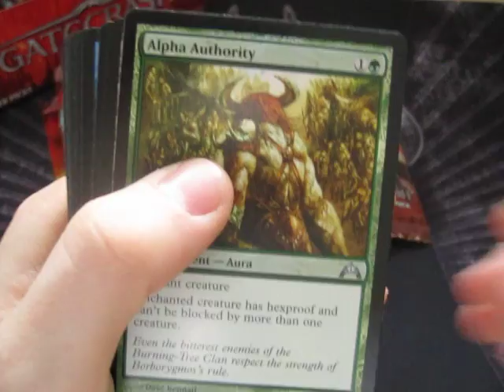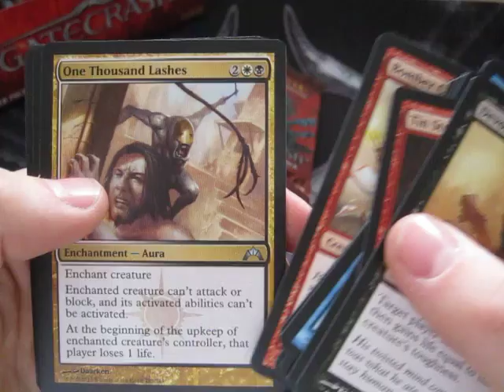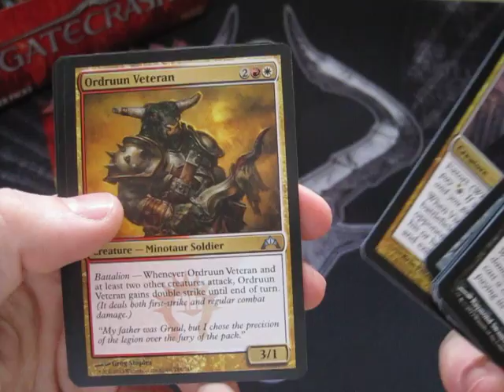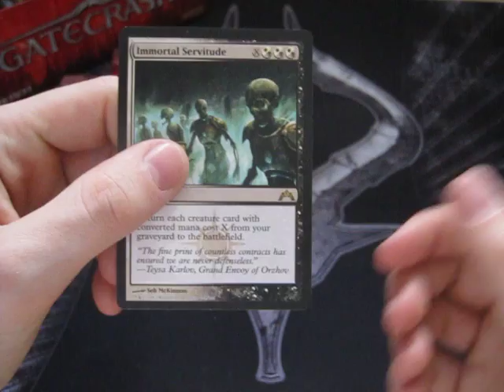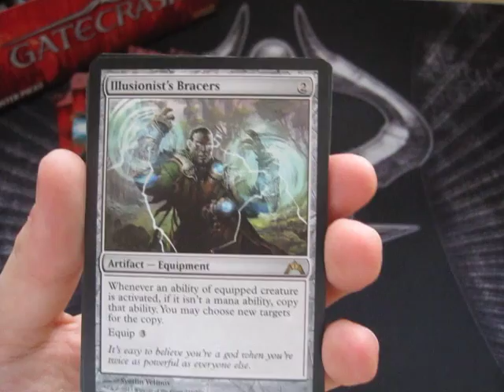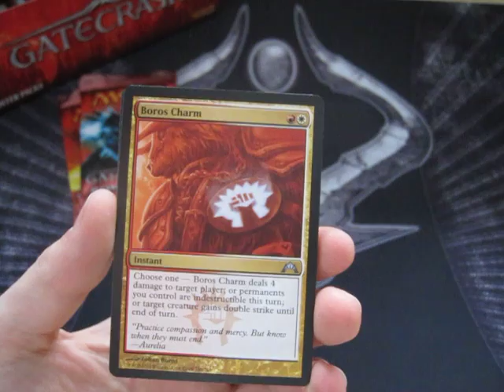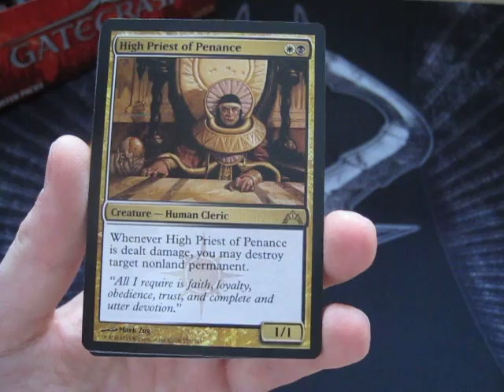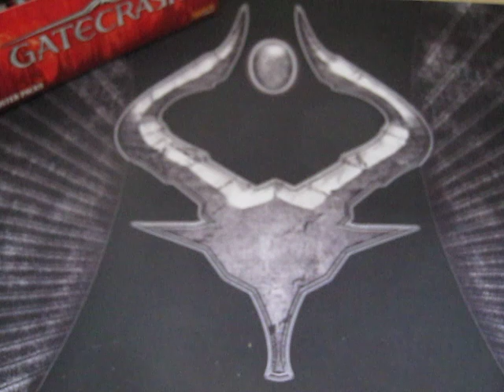Magic - Gatecrash Display Unboxing Part 1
Magic the Gathering Gatecrash Display Unboxing Part 1

Besucht mich auf magickartenmarkt.de (Andi1991) mehr als 67000 Karten
visit me at: magickartenmarkt.de (Andi1991) more than 67000 Karten

falls Ihr noch fragen habt, schreibt mir oder kommentiert das Video ;)